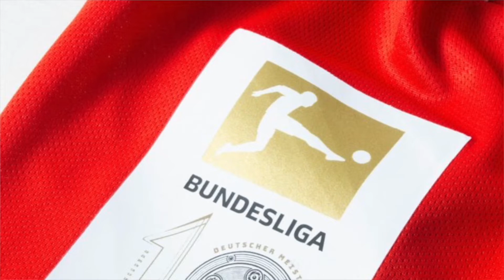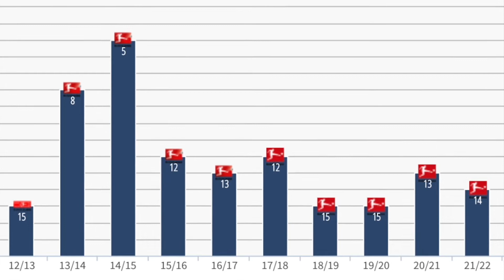BUNDESLIGA PREDICTIONS 22-23 | NEW LOOK BAYERN | SCHALKE & WERDER BREMEN ARE BACK!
New Bundesliga season is soon upon us can anyone stop Bayern? How will Schalke & Werder Bremen do in their return to the league, can Frankfurt capitalise on their European success?

0:00 -Intro
0:48 -Relegation
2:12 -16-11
6:04 -10-5
11:16 -Top4
15:10 -Champions
17:11 -Outro